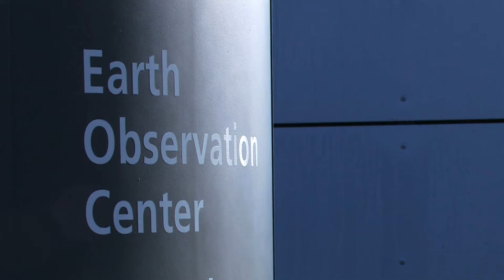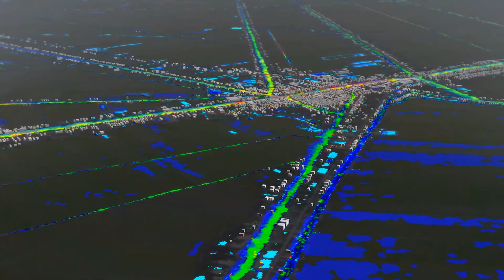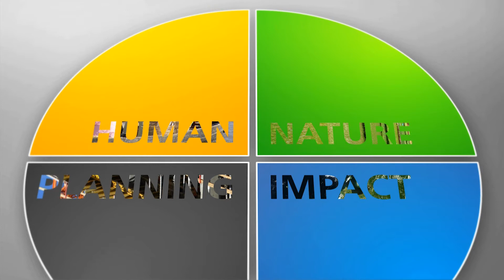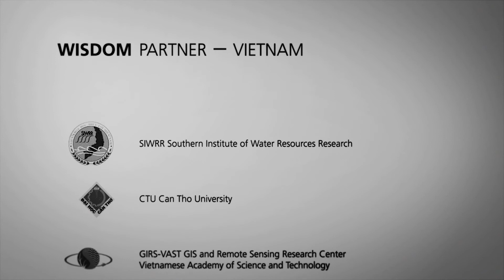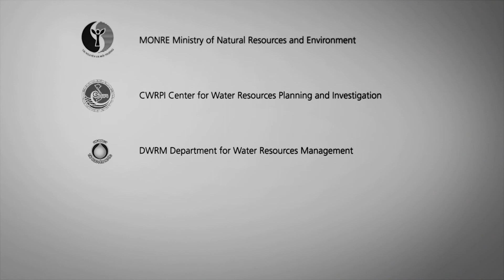[English] WISDOM 1 Video - A German-Vietnamese Initiative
"The Mekong Delta is one of the most vulnerable regions in Asia. The inhabitants of the Mekong Delta are confronted with various challenges, such as climate change and the consequential sea level rise, the salinization of soils and aquifers, or the increase of meteorological extreme events (e.g. typhoons). Further challenges are the urbanization and the intensification of agriculture (e.g. by aqua culture) resulting in the deterioration of the coastal mangrove belt, and an accelerated degradation of the water quality by sewage water from industry and agriculture.

The WISDOM project -- that stands for "Water-related Information System for the Mekong Delta, Vietnam" -- is a German-Vietnamese research application project. 60 scientists from research fields, such as hydrology, geochemistry, socio-economy, geography, information technology, and earth observation develop decision support tools through interdisciplinary research, with the aim to foster the development of integrated water resources management, to design adaptation methods in the context of climate change, as well as to design strategies for the management of water resources in such a dynamic region as the Mekong Delta.

Credit: CC-BY-ND